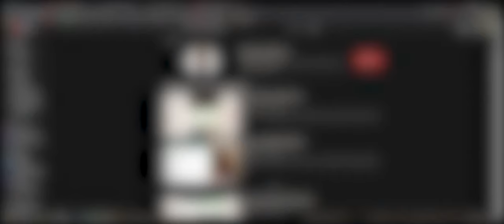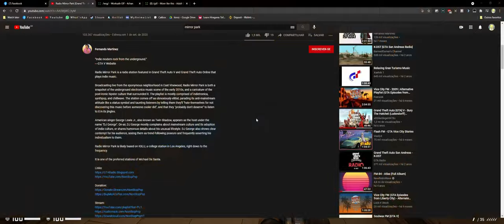argentino no time